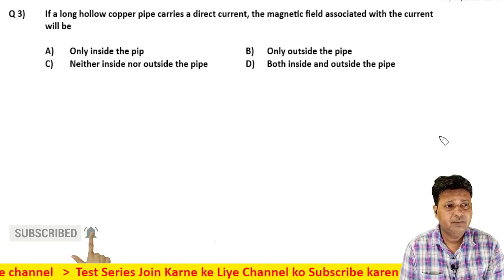3 Moving Charge and Magnetism Level 1 Test 2 by Siddiqui Sir